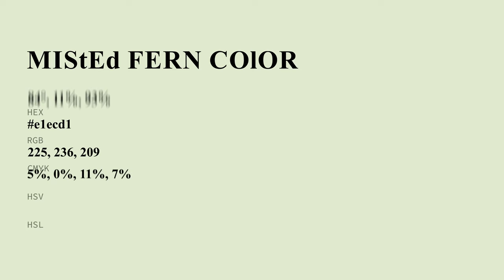Misted Fern color e1ecd1 hex color - Green color - Cool color e1ecd1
What color is Misted Fern ? e1ecd1 hex color - Green color - Cool color e1ecd1

Hex e1ecd1 Color Code is also known as Misted Fern color.

Hex e1ecd1 Color code in RGB color code model is created after adding 88.24% red color, 92.55% green color and 81.96% blue color.
Hex e1ecd1 Color code in CMYK color (process color) code model is generated after subtraction of 4% cyan, 0% magenta, 11% yellow and 7% black.